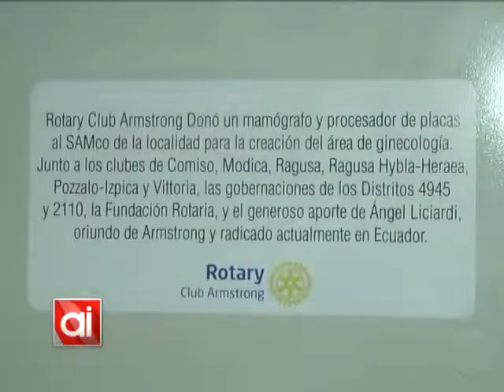Iván Tanducci: funcionamiento del nuevo mamógrafo (parte 2/2)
El mamógrafo donado por Rotary Club al SAMCO local ya se encuentra en funcionamiento, pese a que se retrasó levemente debido a la capacitación de sus operadoras.